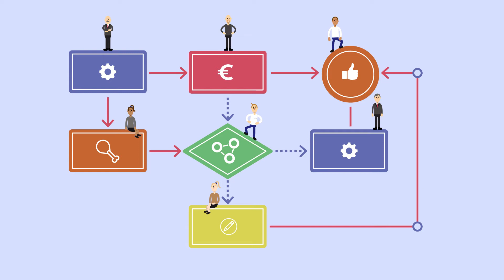Van Loon Group - MOTOR Animation Scene 4